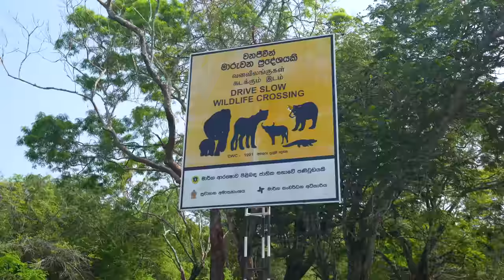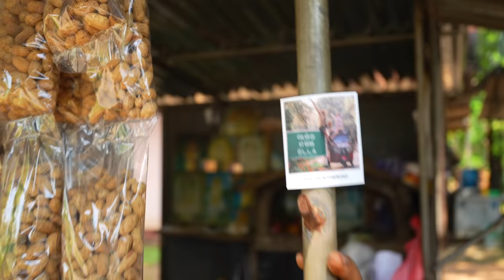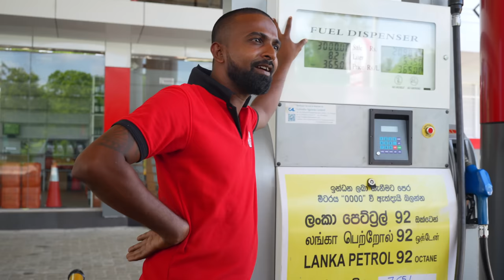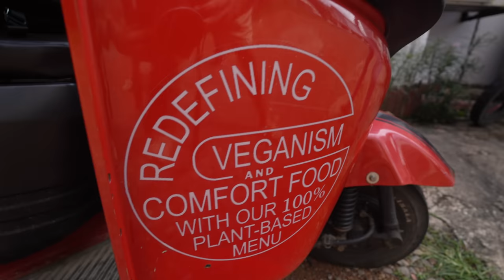Betel Nut & Secret Hot Spring in Sri Lanka 🇱🇰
Sri Lanka's TukTuk Tournament 2023 day 3 is going to be a belter! From staring our day on Pidurangala rock in Sigiriya, one of Sri Lanka's most beautiful spots, to trying betel nut (betel quid) to finding a stunning hot spring in the middle of nowhere close to Polonnaruwa!
This is another day of EPIC adventures!

If you'd like to embark on your own TukTuk adventure

0:00 - Intro
0:38 - Pidurangala
3:24 - Tea Time
4:21 - On The Road
4:55 - Roadside Shop
5:30 - Betel Nut
8:30 - Local House
12:00 - Back On The Road
14:55 - Ice Cream
16:17 - 50 Rupee Challange
18:59 - VEGANBURG
19:23 - Hot Spring
28:41 - Driving to Batticaloa
31:28 - Outro